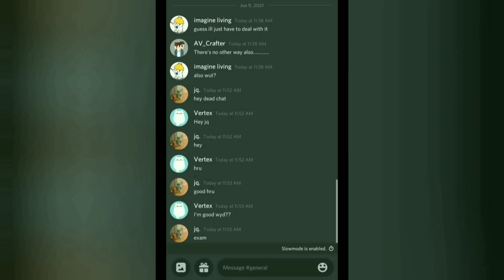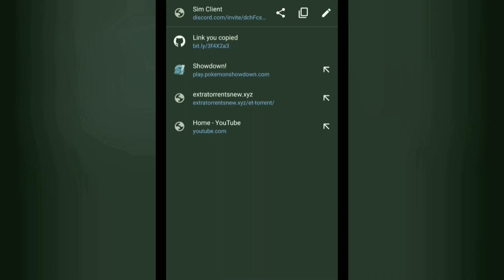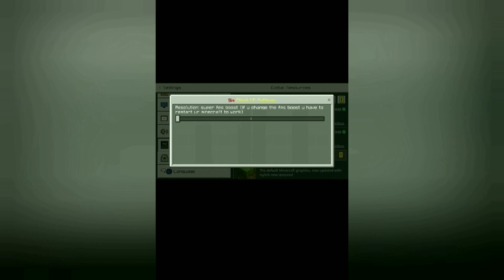Best fps boosting client#MustTry#NoLag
Try this client it will give you insane fps boost 🥰